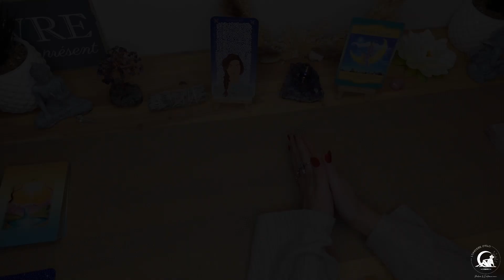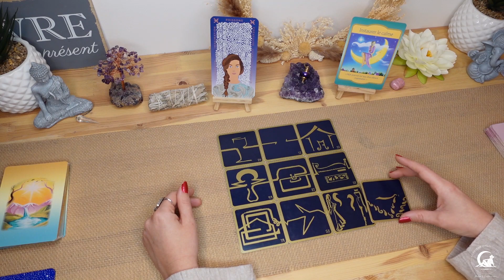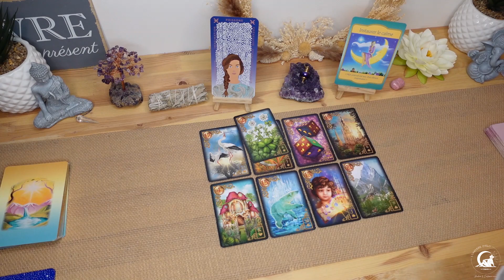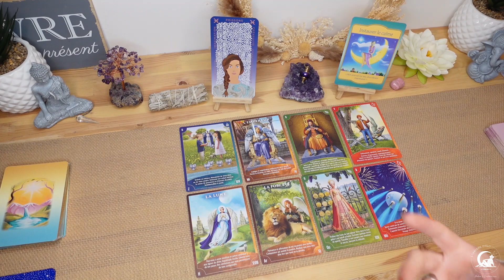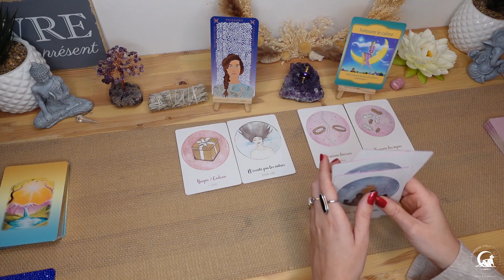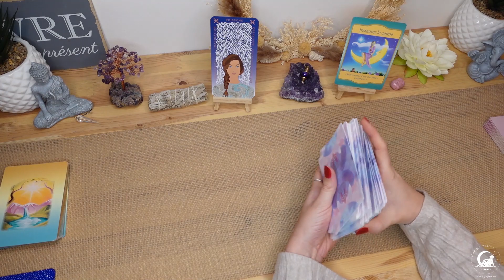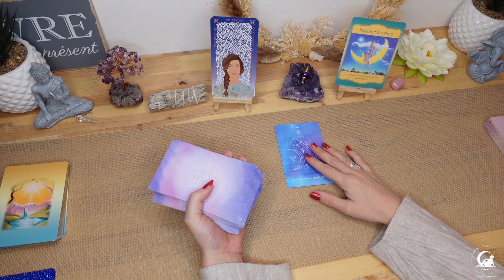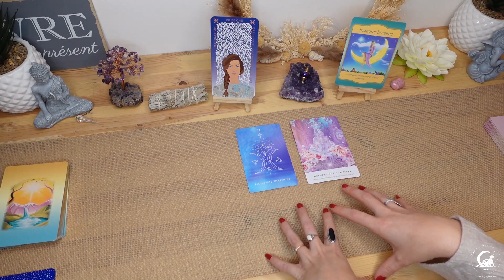♓ Poissons ♓ janvier 2023 | Vous pouvez souffler !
✨ Pour réserver une consultation de cartomancie, de contact défunt ou une séance de soin énergétique, rendez-vous sur: